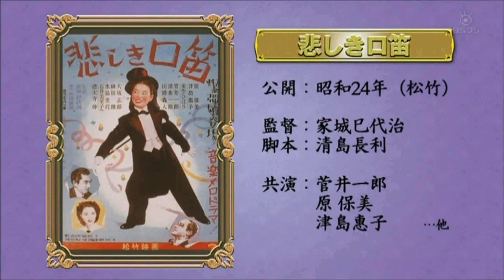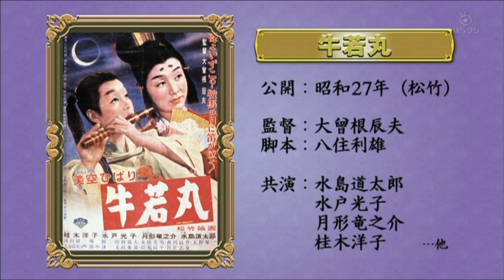美空ひばり さん の 「私の誕生日」(1953 04 05 発売曲)ShowaNoTomby が唄わせて頂きました.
作詞: 藤浦洸　作曲: 上原げんと
Gogatsu no 29nichi  wa Hibari san'no Otanjoubi no Hi desu yo neh!
Osanai Koro Kyoudai no Otanjoubi no Hi ni Kashi wo Kaete Utatte Tanoshinda Natsukashii Uta,
Sassoku Okari Shimashita!
Itsumo Osewa ni Narimasu.Arigatoo Gozaimashita!
Okiki Itadakereba Ureshii desu.
Hibari san'no Eizou wa internet yori Okari Shimashita.
Arigatoo Gozaimashita!

カラオケ は,  tikazu higashi 様の  チャンネル よりお借りいたしました.